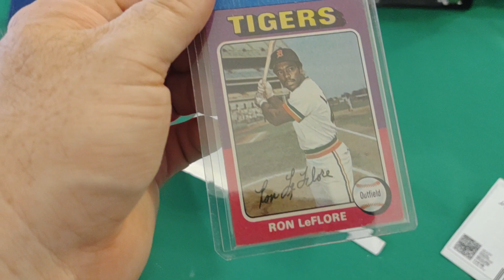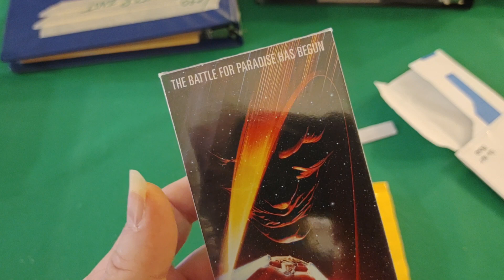Sportcards and non sportcard haul from ebay 8-27-21